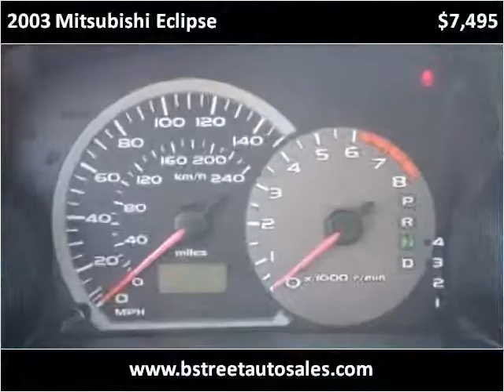2003 Mitsubishi Eclipse Used Cars Elkton MD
This 2003 Mitsubishi Eclipse is available from Bridge Street Auto Sales.